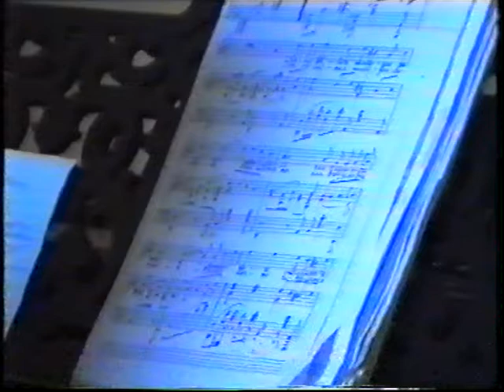Виктор Васильевич Корбуков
1. Tu ca nun chiagne
2. Leoncavallo Mattinata 1:11
1995